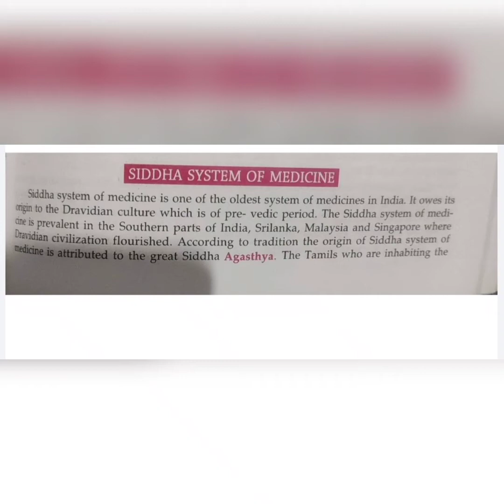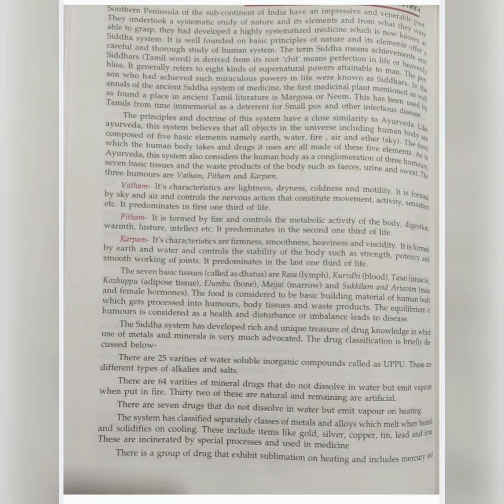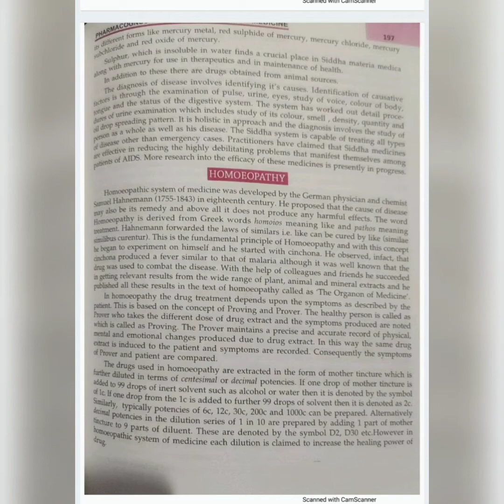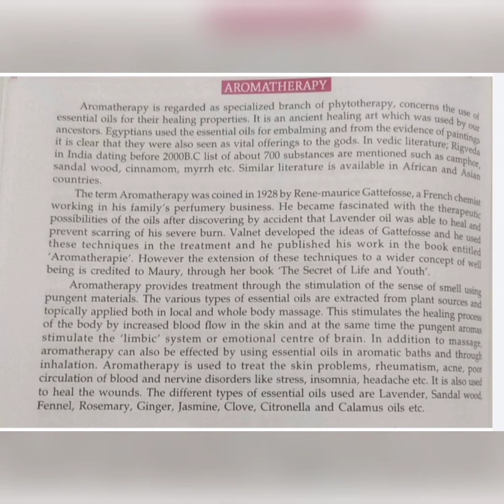pharmacognosy and phytochemistry-I (BP 405T)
there is great role of pharmacognosy in allopathy and traditional system of medicine